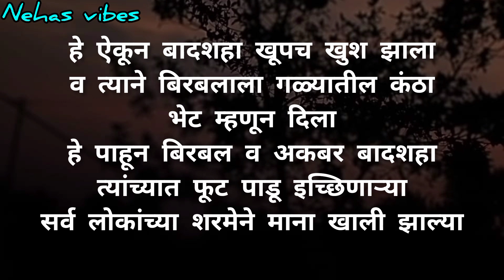"द्वितीयेचा चंद्र" 🌝/मराठी गोष्ट/ मराठी बोधकथा/ मराठी प्रेरणादायी गोष्ट/@nehasvibes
मराठी गोष्ट/ मराठी बोधकथा/ मराठी प्रेरणादायी गोष्ट/‎@nehasvibes